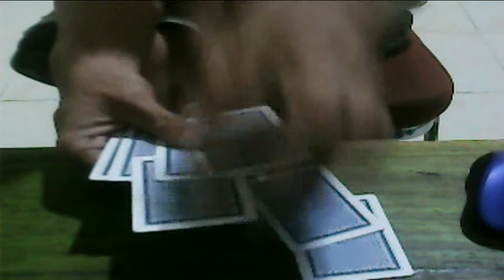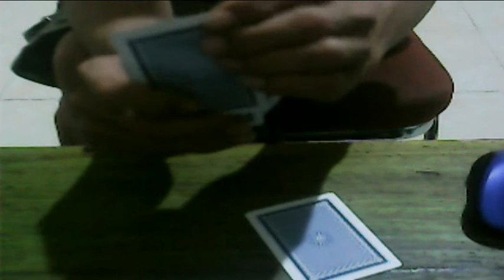Belajar sulap kartu di sini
ada 2 trik yang diajarkan divideo ini silakan mencoba